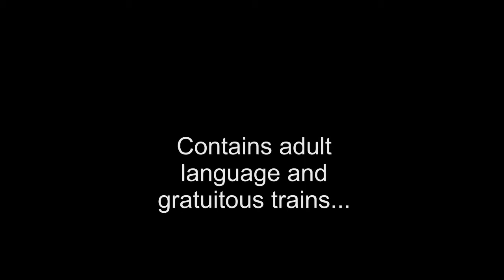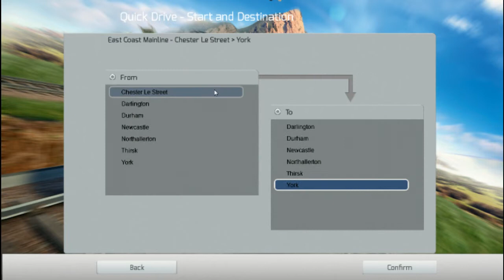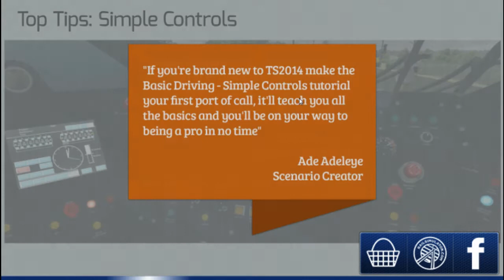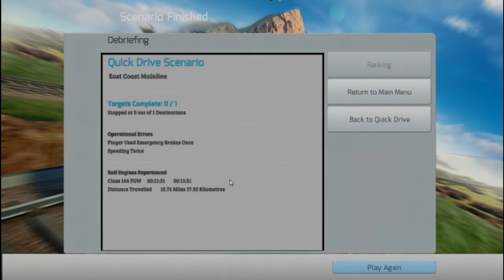[GAMES] - "Train Simulator 2014" Playthrough ft Choupett & Andrew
Jerri, Andrew and I sample the thrills and spills of Train Simulator 2014!

You can buy Train Simulator 2014 through the Steam store